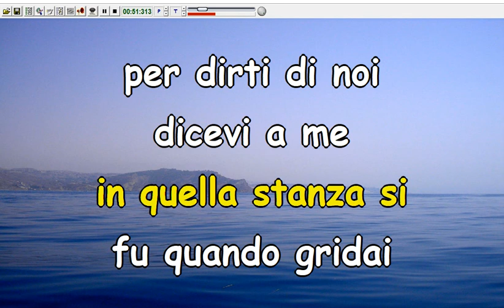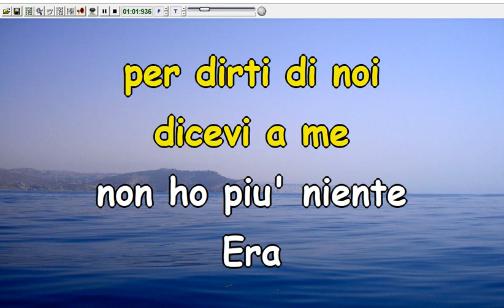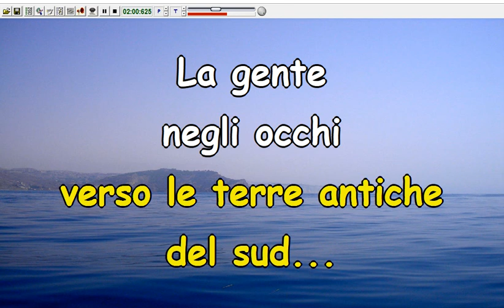Pooh - Se Sai Se Vuoi Se Puoi (Karaoke Devocalizzata)